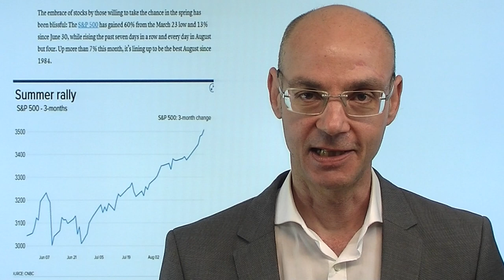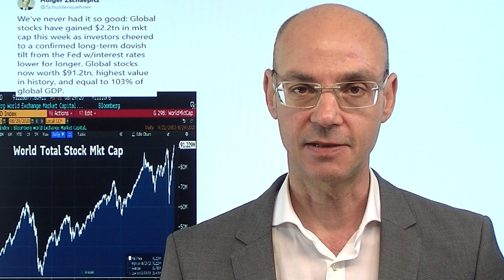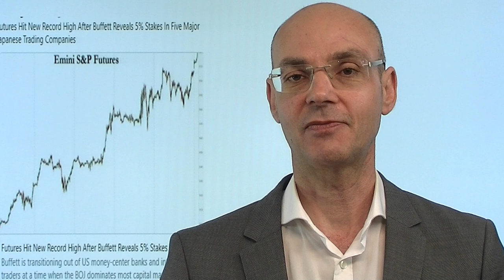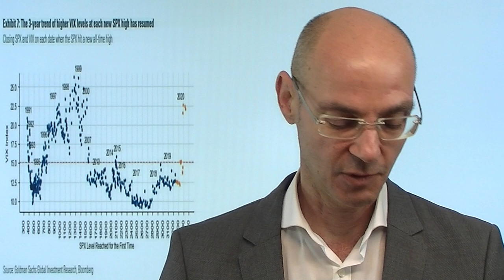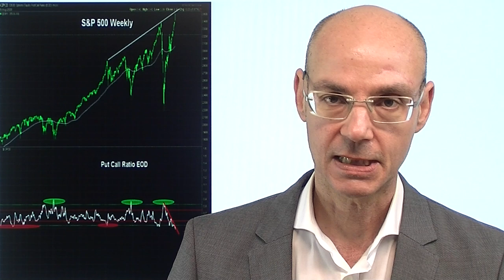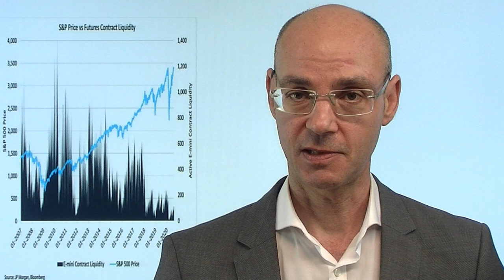Aktienmärkte: Rekorde - und ihr Preis! Videoausblick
Wieder neue Rekorde für die Aktienmärkte: die Wall Street mit dem besten August seit dem Jahr 1984, lediglich an vier Handelstagen fielen die Kurse. Heute scheint der Anstieg weiter zu gehen, vor allem weil Warren Buffett über Berkshire Hathaway japanische Aktien gekauft hat - daher Asiens Aktienmärkte deutlich im Plus. Global gesehen haben die Märkte nun in der letzten Woche 2,2 Billionen Dollar an Marktkapitalisierung hinzu gewonnen und sind nun mehr als 91 Billionen Dollar wert - neues Allzeithoch. All das aber ist eine Folge der Politik der Notenbanken und Staaten - der Staat beeinflußt immer größere Teile der Wirtschaft und alimentiert Menschen und Firmen, der Kapitalismus wird immer sozialistischer..